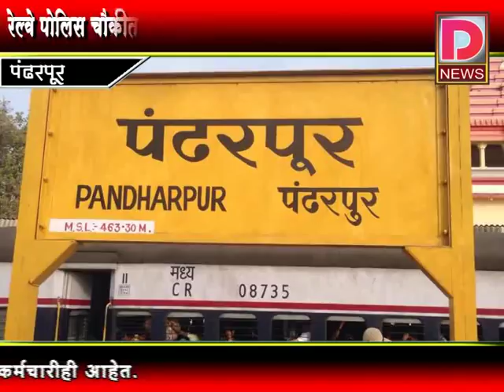D NEWS MARATHI 03 JAN 2018